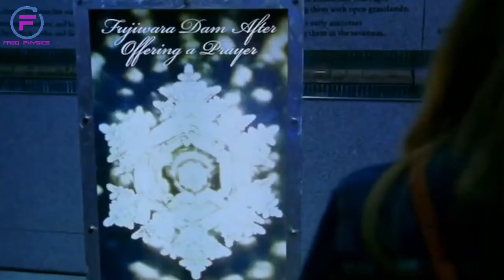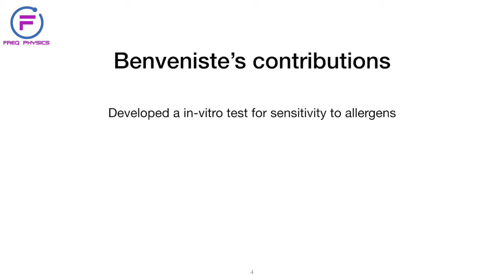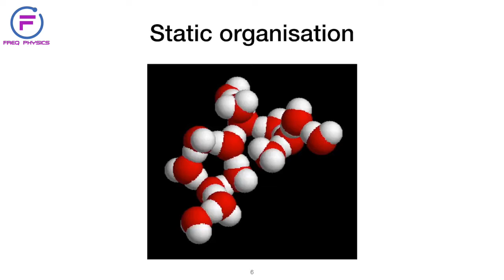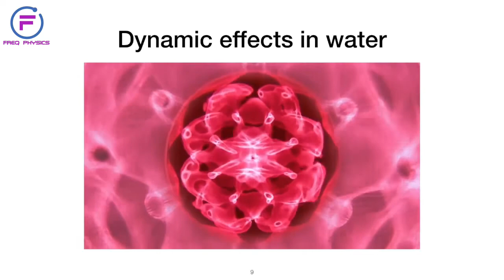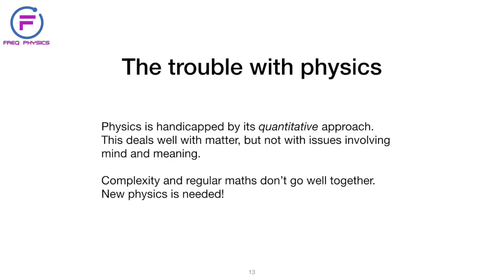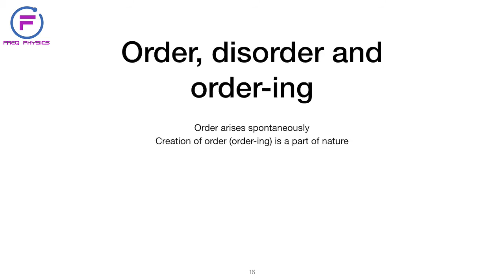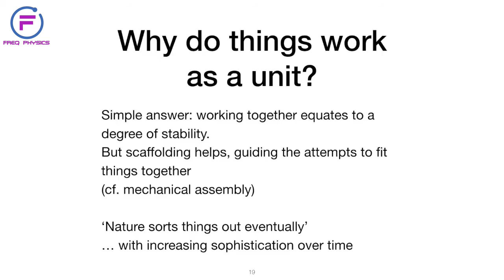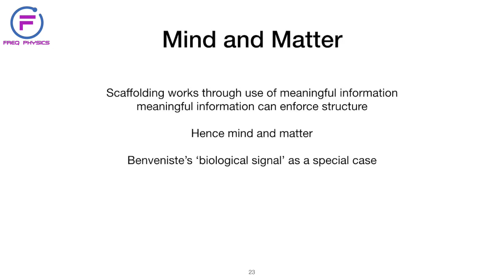Freq Physics: Dr. Masaru Emoto Water Consciousness and Memory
Can water think? Feel? Imagine? Dream?

Masaru Emoto (江本 勝, Emoto Masaru, July 22, 1943 – October 17, 2014) was a Japanese author and pseudoscientist who said that human consciousness has an effect on the molecular structure of water. Emoto's conjecture evolved over the years, and his early work revolved around pseudoscientific hypotheses that water could react to positive thoughts and words and that polluted water could be cleaned through prayer and positive visualization. Since 1999, Emoto published several volumes of a work entitled Messages from Water, which contain photographs of ice crystals and their accompanying experiments.